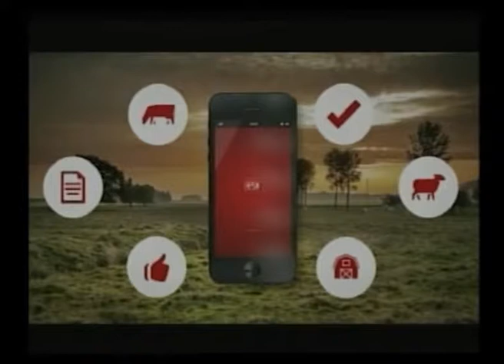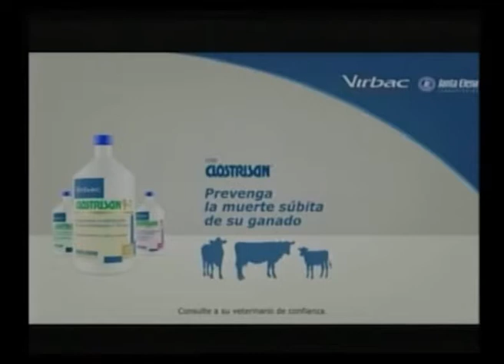Agro Informe - 19 de abril de 2017